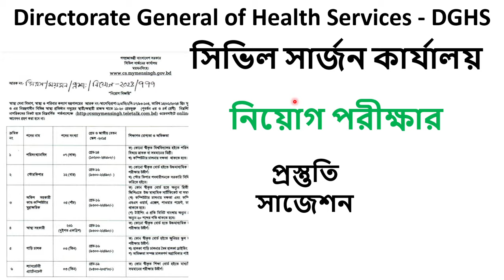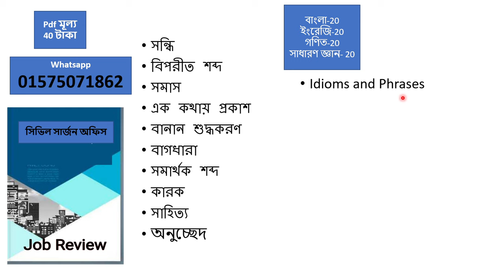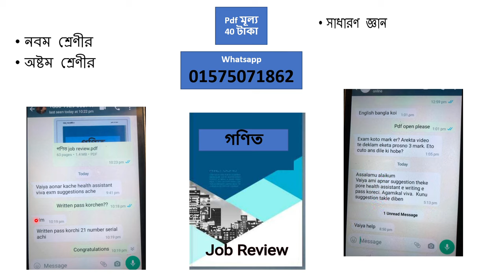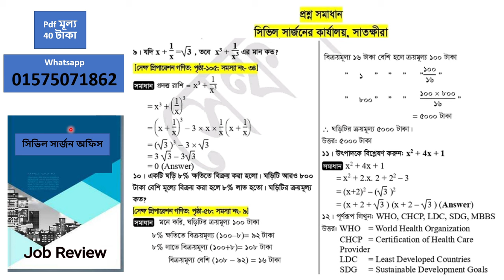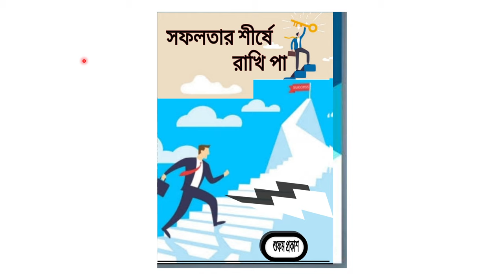ময়মনসিংহ সিভিল সার্জন নিয়োগ পরীক্ষার প্রশ্ন। সিভিল সার্জন স্বাস্থ্য সহকারী পরীক্ষা ময়মনসিংহ ।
ময়মনসিংহ সিভিল সার্জন নিয়োগ পরীক্ষার প্রশ্ন ২০২৪, ময়মনসিংহ সিভিল সার্জনের কার্যালয় স্বাস্থ্য সহকারী, স্টোর কিপার, পরিসংখ্যানবিদ, ড্রাইভার পদে নিয়োগ পরীক্ষার প্রস্তুতি, সাজেশন, প্রশ্ন প্যাটার্ন, বিগত সালের প্রশ্ন 2024, সিভিল সার্জন নিয়োগ পরীক্ষার প্রশ্ন 2024, স্বাস্থ্য সহকারী পদের বিগত নিয়োগ পরীক্ষার প্রশ্ন, সিভিল সার্জন নিয়োগ ২০২৪, স্বাস্থ্য সহকারী পদের বিগত নিয়োগ পরীক্ষার প্রশ্ন, ময়মনসিংহ   সিভিল সার্জন স্বাস্থ্য সহকারী নিয়োগ পরীক্ষার প্রশ্ন ২০২৪, সিভিল সার্জন পরীক্ষার প্রশ্ন ময়মনসিংহ, স্বাস্থ্য সহকারী, স্টোর কিপার, ড্রাইভার, নিয়োগ পরীক্ষার প্রস্তুতি, স্বাস্থ্য অধিদপ্তরে নিয়োগ পরীক্ষার প্রশ্ন ও সমাধান ২০২৪, স্বাস্থ্য সহকারী নিয়োগ সহায়িকা pdf, স্বাস্থ্য সহকারী নিয়োগ পরীক্ষা ২০২৩, স্বাস্থ্য সহকারী নিয়োগ পরীক্ষার তারিখ, স্বাস্থ্য সহকারী নিয়োগ পরীক্ষার প্রশ্ন, স্বাস্থ্য সহকারী নিয়োগ পরীক্ষার প্রশ্ন ২০২৩, সিভিল সার্জন স্বাস্থ্য সহকারী পরীক্ষার প্রশ্ন, স্বাস্থ্য সহকারী পদের বিগত নিয়োগ পরীক্ষার প্রশ্ন, স্বাস্থ্য সহকারী, স্টোর কিপার, পরিসংখ্যানবিদ, ড্রাইভার পদে পরীক্ষার প্রশ্ন ও পরীক্ষার প্রস্তুতি ২০২৪, স্বাস্থ্য সহকারী নিয়োগ পরীক্ষার প্রস্তুতি, স্বাস্থ্য অধিদপ্তরে নিয়োগ গাইড pdf, স্বাস্থ্য সহকারী পরীক্ষার প্রশ্ন ২০১০, পরিবার পরিকল্পনা বই pdf, স্বাস্থ্য অধিদপ্তরের পরীক্ষার প্রশ্ন, পরিবার পরিকল্পনা ভাইভা প্রশ্ন pdf, স্বাস্থ্য অধিদপ্তর অফিস সহায়ক প্রশ্ন, স্বাস্থ্য অধিদপ্তরে নিয়োগ পরীক্ষার প্রশ্ন ও সমাধান ২০২১ সিভিল সার্জন